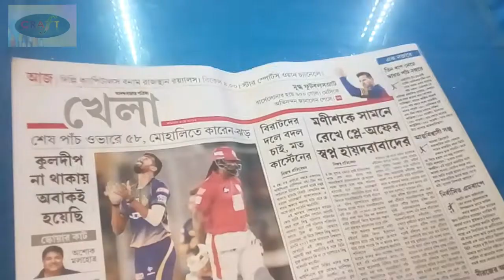Paper made heron|কাগজের তৈরি জিনিস| কাগজের তৈরি পাখি | কাগজ দিয়ে পাখি তৈরি| Crown Bird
This bird is looking beautiful and I hope you like this video